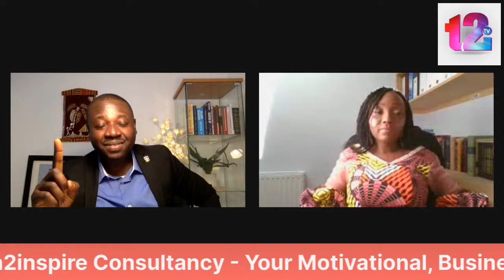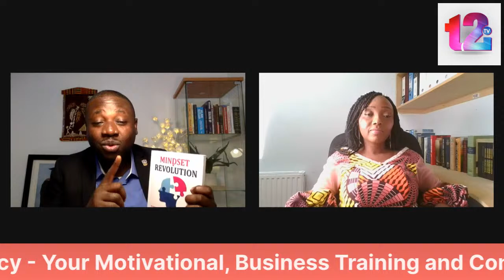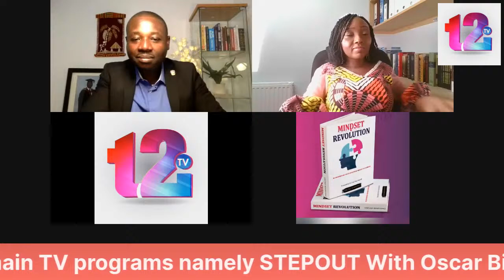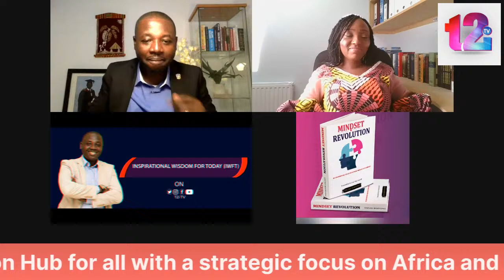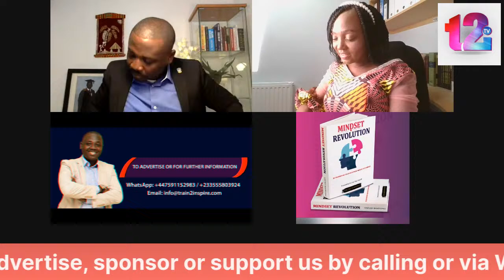Guest Theresa Mo on How the Mindset Revolution Book has Impacted her Life. A must watch.